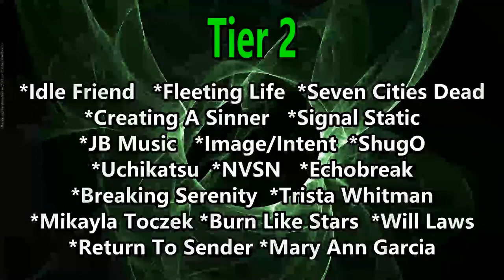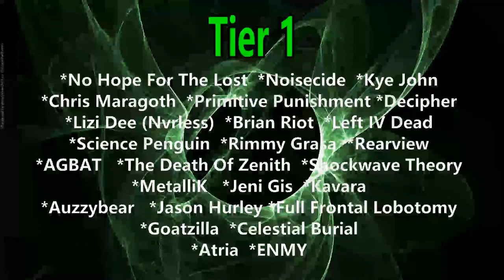Diana Ankudinova - Sweet Dreams ( Reaction / Review ) EURYTHMICS COVER LIVE FROM THE MASKED SINGER